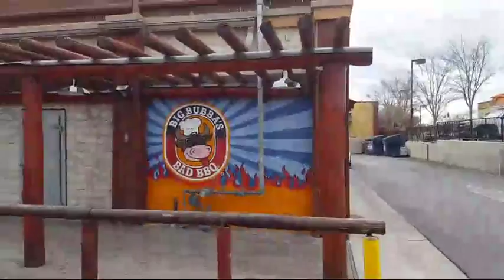Reviving The Dead Stream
xxx

xxx